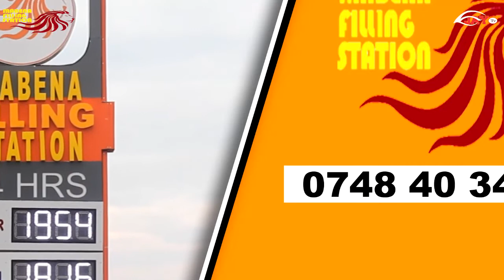MORNING GLORY: Pasipo Imani Haiwezakani Kumuendea Mungu - Mchungaji Zabron Mwakalasi- KKKT TUNDUMA